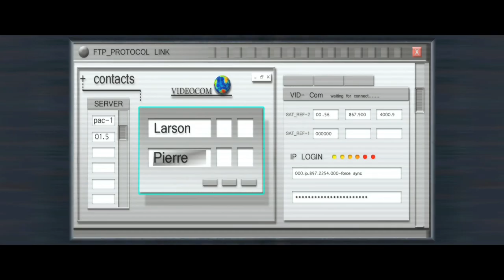Tomb Raider Anniversary - #002 - Das Abendteuer geht weiter !!!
Feiern Sie zehn Jahre Tomb Raider und Lara Croft - Tomb Raider: Anniversary, ein brandneues Tomb Raider-Abenteuer, das auf einem der größten Action-Adventures aller Zeiten basiert. Basierend auf dem ersten Teil der Reihe besinnt sich Lara Croft Tomb Raider: Anniversary auf all jene Elemente, die Tomb Raider zu einem Klassiker gemacht haben. Dank der erweiterten Spiel-Engine aus Tomb Raider: Legend sowie der überarbeiteten Grafik und Spielphysik entspricht Laras abenteuerliche Suche nach einem mystischen Artefakt namens Scion modernsten technischen Standards und bietet den Fans in aller Welt ein völlig neues Spielerlebnis.

ENTDECKEN SIE DIE VERGANGENHEIT! Ein mächtiges Syndikat beauftragt Lara Croft mit der Bergung des Scion, einem mystische Artefakt, das schon vielen Abenteurern das Leben kostete. Lara startet eine Expedition zu verlassenen Gräbern und in unberührte Welten. Verfolgt von furchterregenden Kreaturen und skrupellose Widersachern versuchen alle verzweifelt in den Besitz des Scion und seiner geheimnisvollen Kräfte zu gelangen. Es beginnt ein Wettlauf um Leben und Tod. Feiern Sie zehn Jahre Lara Croft und stürzen Sie sich in ihr brandneues Abenteuer, inspiriert vom ersten Teil der Tomb Raider Serie, dem wohl beliebtesten und erfolgreichsten Action-Adventure Spiel aller Zeiten

Features:
* Tomb Raider: Anniversary bietet dem Spieler, basierend auf dem ersten Tomb Raider-Abenteuer, eine völlig neue Spielerfahrung.
* Feiern Sie zehn Jahre Tomb Raider und Lara Croft - Spielen Sie Tomb Raider: Anniversary, ein neues, auf dem ersten Teil der Reihe basierendes Action-Adventure, das sämtliche Elemente eines der besten Action-Adventure aller Zeiten neu aufleben lässt.
* Erforschen Sie unkartografierte und mysteriöse Welten - Erkunden Sie rätselhafte und unerforschte Länder und gehen Sie ihren dunklen Geheimnissen auf den Grund.
* Öffnen Sie Türen in unbekannte Reiche, entdecken Sie tolle Belohnungen und ergründen Sie das Geheimnis um Laras Vergangenheit.
* Erleben Sie klassische Schauplätze des ersten Tomb Raider-Abenteuers wie nie zuvor - Die moderne Technologie von Crystal Dynamics ermöglicht Ihnen in Peru, Griechenland, Ägypten und an allen anderen Schauplätzen des Originalspiels flüssige Bewegung und den Einsatz brandneuer Moves und Ausrüstungsgegenstände.
* Die dynamische Welt bietet dem Spieler verschiedene Lösungsansätze und schaltet neue Schauplätze und Vorgehensweisen frei.
* Aufregende Feindbegegnungen - Kämpfen Sie gegen wilde Tiere, übernatürliche Gegner, Wölfe, Bären, Krokodile, furchterregende Monster und natürlich den T-Rex.
* Die neue und verbesserte KI ermöglicht vielseitigere Verhaltensweisen der verschiedenen Gegner und bietet dem Spieler dadurch eine größere Herausforderung.